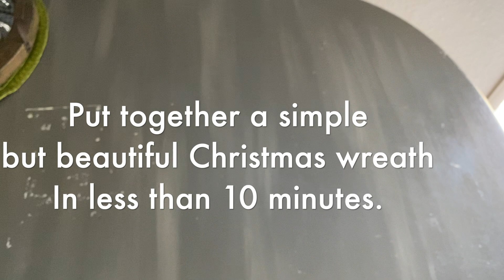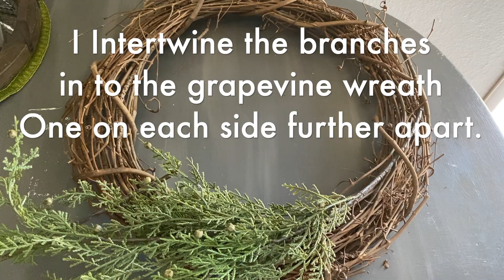Christmas Wreath DIY | Easy Beautiful Christmas Wreath | Christmas Grapevine Wreath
Hello Darlings

 Today Im sharing with you my easiest Christmas wreath yet . It took me less than 10 minutes to put it all together. I love the simplicity of this wreath but it is still beautiful in my opinion. This 2020 I decided to keep everything simple and fast. I didn't do many diys because being home with the kids I have no time and  them having school at home I can't have clutterness, so this year I kept my decorations very minimal (My kind of minimal that is hahaha) . I hope you guys enjoy. All  the items and where I got them are listed in the video. Merry Christmas Darlings!!!

*If you make any of my DIYs please tag me on Instagram mydarlinglittlehome @mydarlinglittlehome . I would love to see your creations.

My name is Suany, Im a wife and a stay at home mom of two boys and a puppy named Tuxx.  I live in a small house in California  with my family, but my desire is to always make our home  the best possible regardless the size or circumstances . Im a home decor enthusiast, I love making DIY's for all seasons and occasions. Im a believer and lover of Jesus Christ my savior.   I battle a Chronic condition called CIPD ~ Chronic inflammatory demyelinating polyneuropathy~

I upload Tuesdays & Thursdays ... Saturdays are Bonus Videos 😉

If you have tried everything and failed. Try Jesus, He will never fail and loves you beyond measure.

John 3:16

Ephesians 3:20-21

Luke 1:37

“I can do all things through [a]Christ who strengthens me”
Philippians 4:13

“Perhaps this is the moment
for which you have been created.”
Esther 4:14 (Paraphrased)